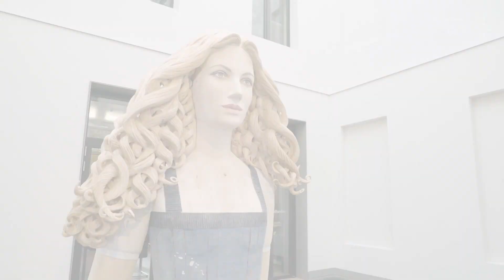„Die Laborantin“ im Bundesrat – Interview mit dem Holzbildhauer Marc Fromm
Mit der Monumentalskulptur "Die Laborantin" und Fotografien der Stifterfiguren des Naumburger Doms präsentiert sich Sachsen-Anhalt derzeit im Bundesrat. Bundesratspräsident Reiner Haseloff eröffnete am 26. März 2021 die Kunst-Ausstellung des aktuellen Vorsitzlandes.

Damit reiht sich Sachsen-Anhalt in eine Tradition ein, nach der die Länder, die die Präsidentschaft innehaben, mit ausgewählten Werken ihre Kunstszene in der Länderkammer vorstellen.